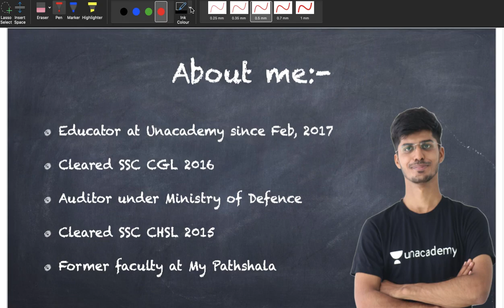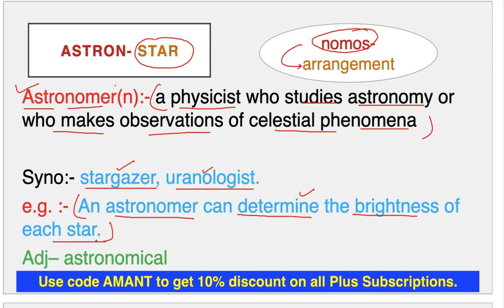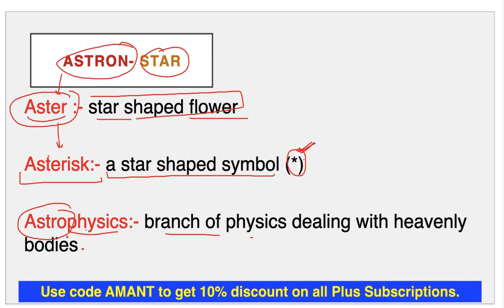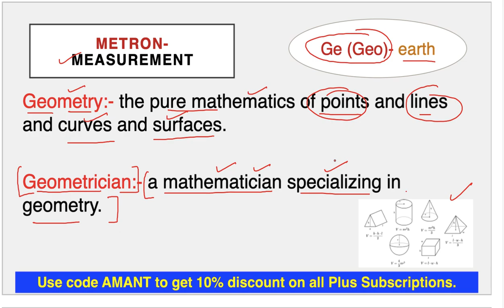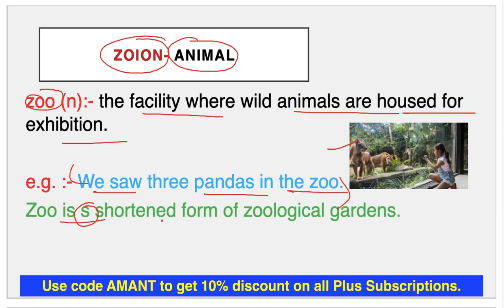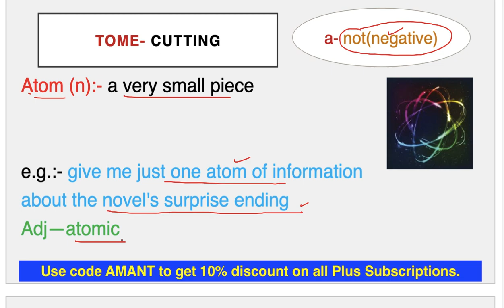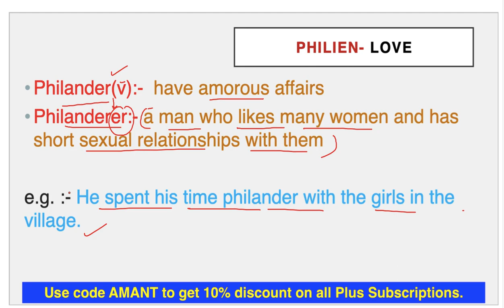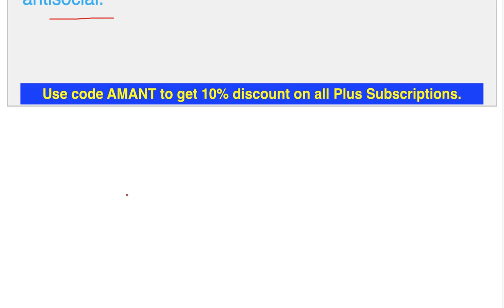How to talk about Science & Scientist? |Summary of Word Power Made Easy Norman Lewis (Session-11-13)